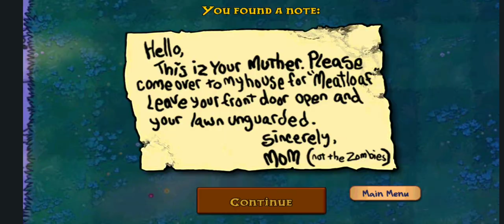Plants vs. Zombies (Adventure): Fog - Level 9